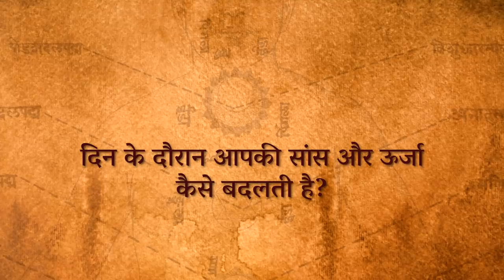5:40 और 11:40 को होता है कुछ ख़ास! | Sadhguru Hindi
सद्गुरु संध्या काल का महत्व बताते हुए समझा रहे हैं कि क्यों इस समय को पूरे विश्व में आध्यात्मिक प्रक्रिया के साथ जोड़कर देखा जाता है।